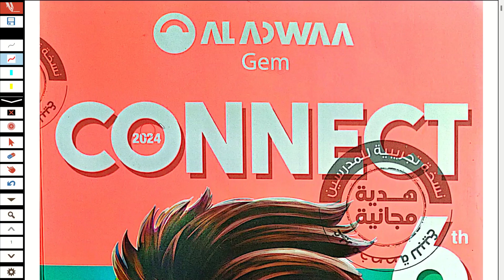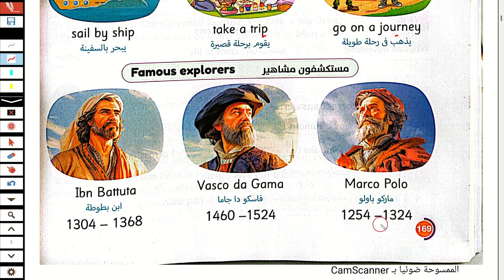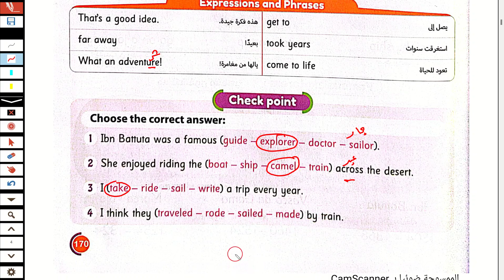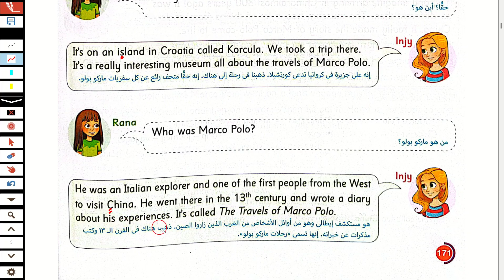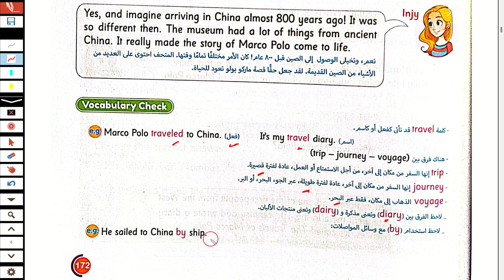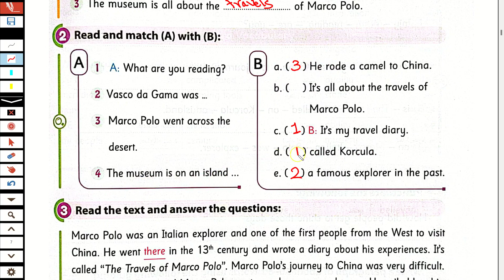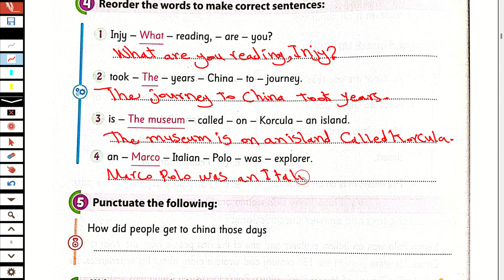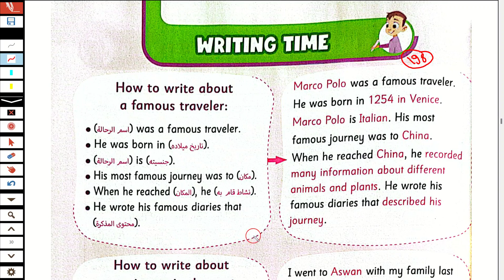حل و شرح كتاب جيم gem انجليزى الصف السادس الابتدائى الوحدة الخامسة الدرس الاول الترم الاول 2024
شرح و حل كتاب جيم gem انجليزى الصف السادس الابتدائى ترم اول 2024 الوحدة الخامسة  Amazing journeys الدرس الاول unit five lesson 1 شرح و حل كتاب جيم منهج سادسة ابتدائي المنهج الجديد انجليزي الترم الاول 2024 الوحدة الخامسة الدرس الاول شرح واجابة كتاب جيم ساته ابتدائي الترم الاول 2024 الصف السادس الابتدائى 2024  انجليزي ساتة ابتدائي انجليزي 2024  الوحده الخامسة الدرس الاول المنهج الجديد كونكت 6 منهج اللغة الانجليزية للصف السادس الابتدائي الترم الاول 2024
مس هبة رجب انجليزي الصف السادس الابتدائي الترم الاول 2024
الصف السادس انجليزي الترم الاول الوحدة الرابعة كونكت 6 يونت 5
انجليزي سادسة ابتدائي الوحده الرابعه الترم الاول 2024
انجليزي الوحدة الخامسة الدرس الاول للصف السادس الابتدائي الفصل الدراسي الاول 2024
انجليزي ساته ابتدائي الوحده الخامسة الدرس الاول  2024
شرح منهج ساتة ابتدائي المنهج الجديد انجليزي الترم الاول 2024 الوحدة الخامسة الدرس الاول ساته ابتدائي انجليزي 2024 المنهج الجديد كونكت 6 منهج اللغة الانجليزية للصف السادس الابتدائي الترم الاول 2024
انجليزي سادسه ابتدائي الوحده الخامسه الدرس الاول  الترم الاول2024
الصف السادس انجليزي الترم الاول الوحدة الخامسه 2024
الوحدة الاولي الصف السادس انجليزي الترم الاول2024
منهج ساته ابتدائي انجليزي ترم اول
ساتة ابتدائي انجليزي 2024
الاول 2024 منهج الصف السادس الابتدائي الجديد
انجليزي ساتة ابتدائي كتاب جيم الترم الاول 2024
انجليزي ساتة ابتدائى الترم الاول الوحدة الخامسة 2024
2024 انجليزي للصف السادس الابتدائي الترم الاول 2024
ابتدائي انجليزي 2023 ساته ابتدائي انجليزي الترم الاول 2024
الدراسي الاول منهج الصف السادس الابتدائي الجديد
الوحدة الخامسة الصف السادس انجليزي unit 5 lesson 1
مس هبة رجب الصف السادس الابتدائي انجليزي 2024                                             مس هبة رجب انجليزي الصف السادس كتاب جيم  الوحده الخامسة الترم الاول 2024